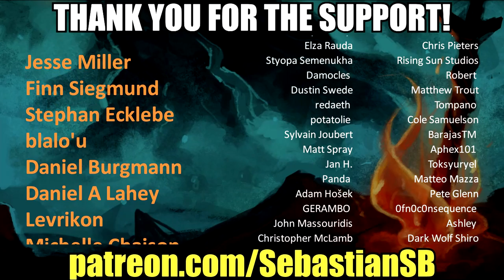Let's Play Halo: The Master Chief Collection PC Multiplayer Part 3 - SWAT on Best Map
Game Features

PC Settings/Optimization: Halo: The Master Chief Collection is now optimized for PC with mouse and keyboard support, native PC features, up to 4K UHD and at least 60 FPS**. Many games in the collection will include other setting options like ultrawide support, uncapped frame rate, adaptive sync support, FOV customization and more.

Campaign: Featuring Halo: Reach, Halo: Combat Evolved Anniversary, Halo 2: Anniversary, Halo 3, Halo 3: ODST Campaign, and Halo 4, The Master Chief Collection offers players their own exciting journey through the epic saga. Starting with the incredible bravery of Noble Six in Halo: Reach and ending with the rise of a new enemy in Halo 4, the games will release in order of the fictional story. When complete, the Master Chief’s saga will total 67 campaign missions.

Multiplayer: Each game released into The Master Chief Collection brings its own multiplayer maps, modes and game types. When finished, the collection will have the most diverse and expansive Halo multiplayer experience to date, with more than 120 multiplayer maps.

Halo Insider Program: The Halo Insider Program is the best way for Halo fans and community members to partner with 343 Industries to improve our games, products, and services. Halo Insiders may have opportunities to participate in public flights of in-progress Halo releases and provide feedback to the development team. Become a Halo Insider and join us on the journey to bring the rest of the Master Chief Collection to PC in the upcoming year.

Start your Spartan Career today with the iconic Halo: Reach. Relive the revered campaign and the pivotal battle for the planet Reach as Noble team fights to save humanity’s last stronghold. Enjoy legendary multiplayer experiences with generation-defining player customization, unforgettable maps, as well as classic game modes such as Firefight; fight alone or with squad mates to survive against endless waves of enemies deploying with ever-increasing difficulty.